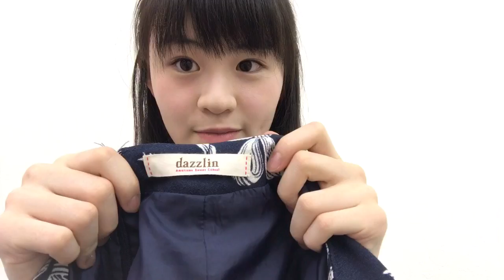激安！古着屋さんでお洋服購入！！✨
激安！！古着屋さんにて可愛いお洋服を購入！！
はーちゃん/ha-chanの自己紹介

お話しする事が大好き！可愛いものが好き♡ スイーツが大好き！スイーツデコ&スクイーズ作りが好きな女子です！

☆  所属事務所   UUUM

[ Twitter ]  Twitterはーちゃん＠ha-chan

[メルカリ]  mercari　むぎゅーショップはーちゃん

少しでも元気になれるような動画を撮っていきたいと思っております。

〒１０６−６１３７
古着　リサイクルショップ